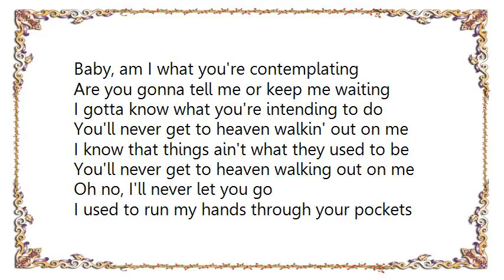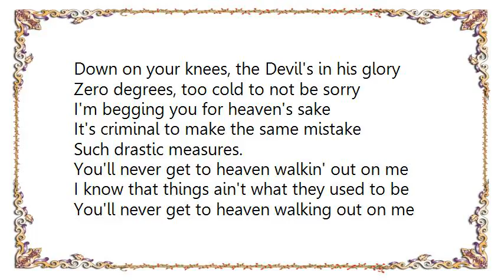Lisa Dal Bello - Never Get to Heaven Lyrics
[Lyrics Lisa Dal Bello - Never Get to Heaven]
Baby, am I what you're contemplating
Are you gonna tell me or keep me waiting
I gotta know what you're intending to do

You'll never get to heaven walkin' out on me
I know that things ain't what they used to be
You'll never get to heaven walking out on me
Oh no, I'll never let you go

I used to run my hands through your pockets
You used to feel my changes but now you've stopped it
I'm counting on you, I think you should understand

Down on your knees, the Devil's in his glory
Zero degrees, too cold to not be sorry
I'm begging you for heaven's sake
It's criminal to make the same mistake
Such drastic measures.